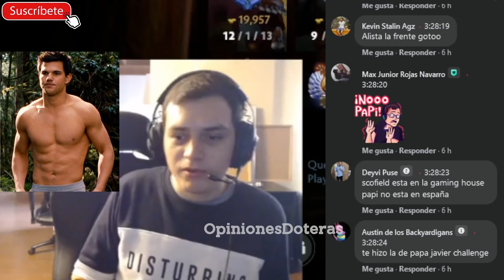😍MI VIEJO EMBARAZ4 CON LA MIRADA! MATTHEW VAMOS A RECOGER A PAPA DEL AEROPUERTO DOTA 2